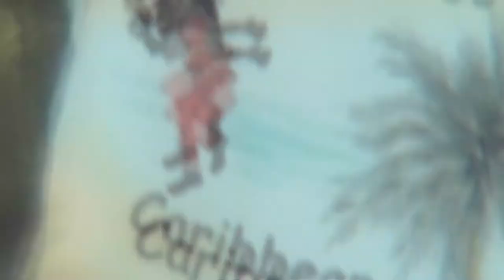KIOSK 1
THAT WAS TECHNO KIOSK ICE CREAM #1 W/ JACKSON THÉLÉMAQUE, MOTTO, HAMADIGGA AND TSIC CREW

NEXT
TECHNO KIOSK ICE CREAM #2

La Mairie de Paris a retenu près de 450 projets qui vont animer les kiosques du 15 avril au 31 décembre dans les espaces verts. La Mairie de Paris a engagé la rénovation des kiosques dans les parcs et jardins pour les ouvrir pendant les beaux jours à toutes les pratiques (musique, danse, théâtre, lectures, conférences…), mais aussi sportives ou pédagogiques. C'est l'application du projet «Des kiosques pour faire la fête»

Le projet de Techno Shit Ice Cream a été retenu. Nous investirons le kiosque à musique du square Séverine le samedi 23 avril, samedi 21 mai et le samedi 18 juin !

BEAUCOUP DE DÉCIBELS /!\ ( + qu'a la première )

FOR YA EARS - Funk, Soul, Hip-hop, House and Techno SHIT

𝔻𝕁'𝕊

Léon Léon
Michel Décibel
Hamadigga
TSIC crew

𝕀𝕋'𝕊 𝔾𝕆ℕℕ𝔸 𝔹𝔼 𝔽𝕆𝕂𝕀ℕ𝔾 𝕄𝔸𝔸𝔸𝔸𝔸𝔸𝔸𝔸𝔸𝔸𝔸𝔻